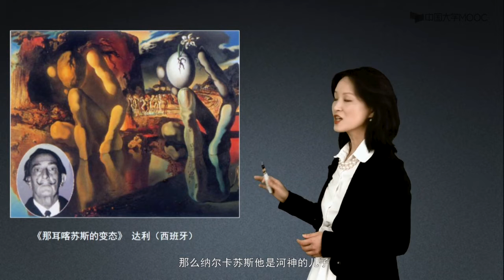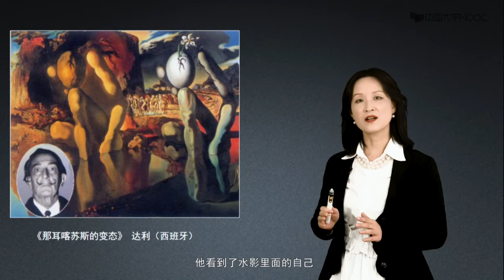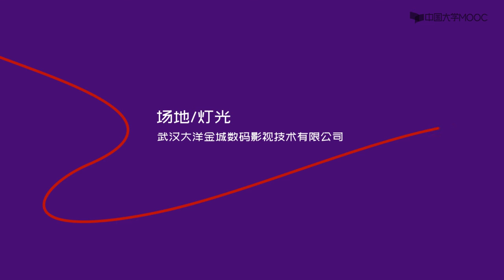12 2 1 超现实主义达利（下）美术鉴赏